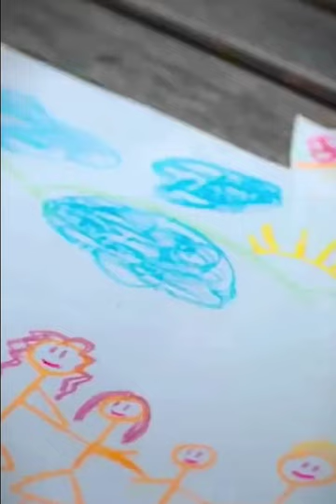DecemberDelights InfinitePossibilitiesDay MindsInMotion Fyp Pageforyou global Shorts Lyrics